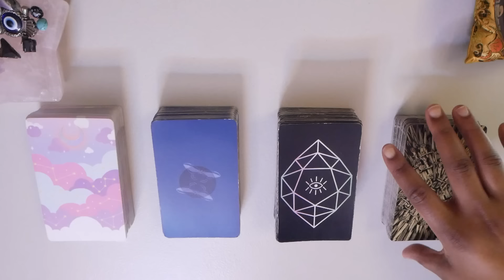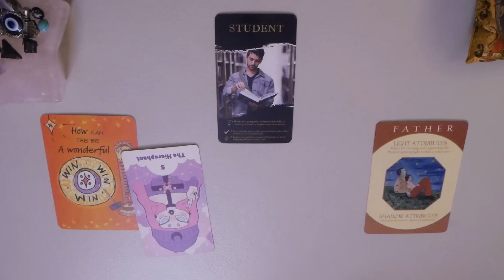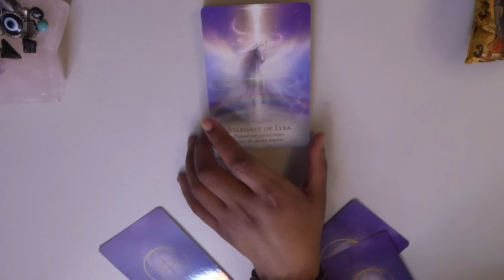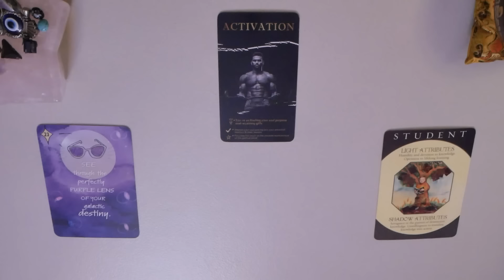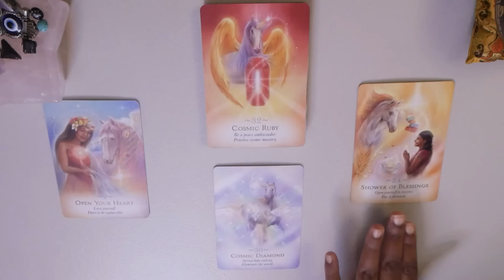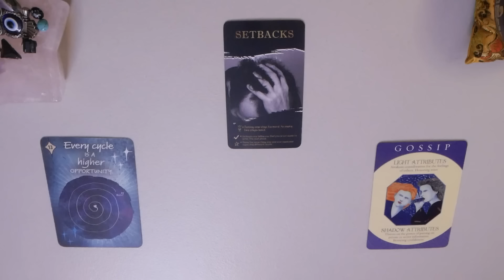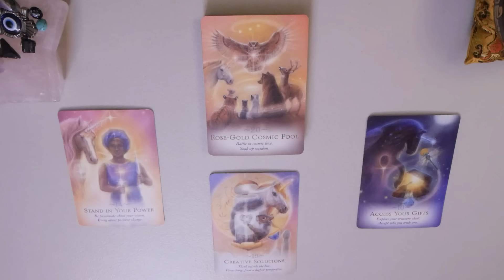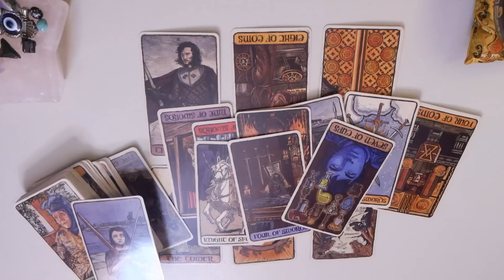✨🦉How do the PEOPLE at work view you?🐝☂️🍰Timeless Pick A Card Tarot Reading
Hello my Owlet’s🦉.. this reading is all about what the people at work (Customers, Clients, Coworker’s, Bosses, & Subordinates) think about you 💜☺️ Plus whatever Source wants you to know for your highest good I set the Intention that these messages will help to bring you to your best possible timeline 👀✨

⏰ Times Stamps ⬇️

 🐲 Intro: 00:00

🔮Pile Selection- 01:38

✨Pile 1- 2:10

✨Pile 2- 20:01

✨Pile 3- 40:56

✨Pile 4- 59:49